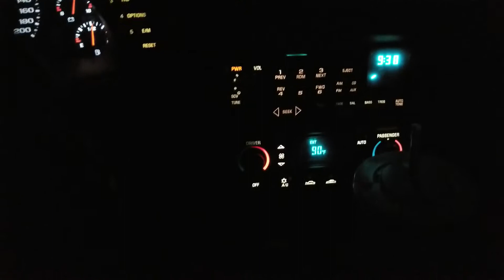Lightning Driving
Driving topless in Lightning Storm Monsoon